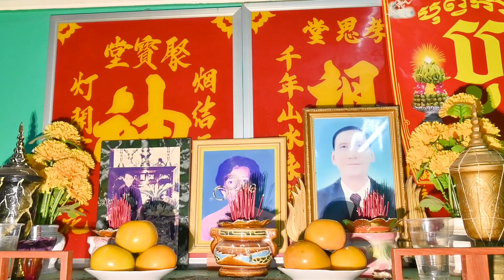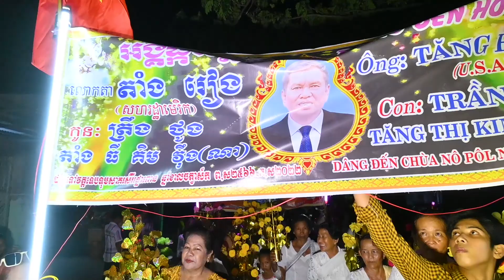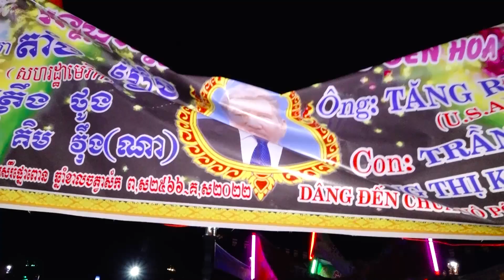Dâng Đèn Hoa Ông TĂNG RIÊNG đi chùa Phnô Pôl 2022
សូមបងប្អូនជួយ_Subscriber_ខ្ញុំម្នាក់មួយៗផង Đừng_quên_Đăng_ký_ủng hộ-kênh_mình_Nhé và nhấn cuông để nhận được video hay mới nhé xin cám ơn.
សូមបងប្អូនជួយជាវ Chanel Youtube ខ្ញុំម្នាក់មួយៗផង សូមអរគុណច្រើន ខ្មែរត្រូវជួយខ្មែរ ដើម្បីរីកចម្រើន។ Thank you so much for watching videos, if you like video, please don't forget subscribe for get more videos  ► Cám Ơn Các Bạn Đã Xem Video ► Chúc Các Bạn Có Những Thư Giản Vui Vẽ ► Đừng quên Like Và Subscribe Cho mình Nhé! Mọi ý kiến hay góp ý mình sẽ cố gắng tiếp thu và sẽ ngày càng hoàn thiện hơn nữa ở những video tiếp theo ... Xin chân thành cảm ơn mọi người.